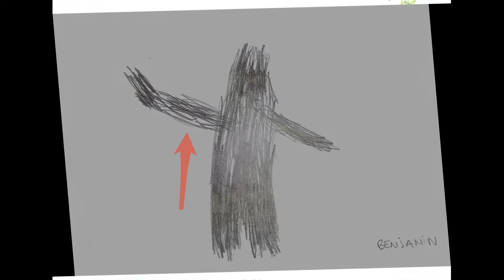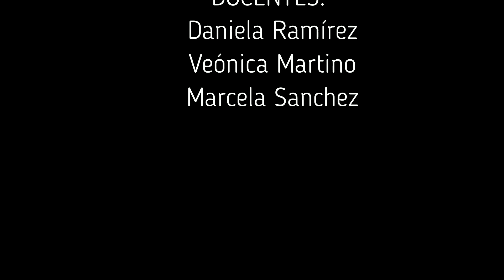El Mágico mundo de los Dragones. 3°grado A. Escuela N°3 D.E.5. 2021